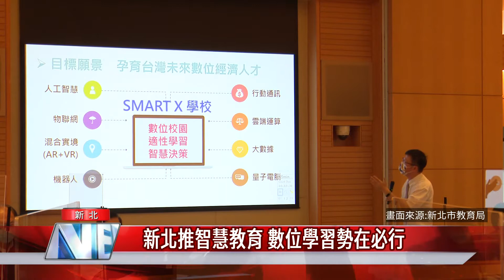新北推智慧教育 數位學習勢在必行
新北推動智慧城市發展，預計2030新北所有校園成智慧學校，新北市教育局長張明文表示，2022年將設置雲端智慧科技中心，以大數據平台整合中央與地方資料分析幫助政策推動，未來數位校園的推動，新北市與台灣5大銀行業者合作推出「學費Pay」免出門就能完成繳費。